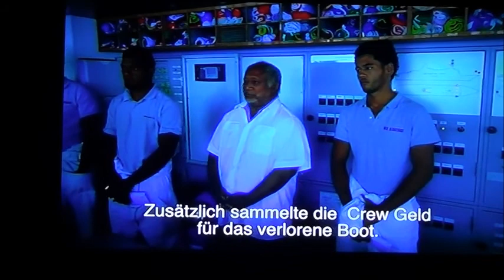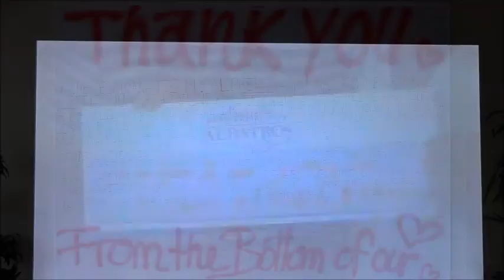MS Albatros rescues Tongan fishermen 2017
A day full of emotion. Film includes footage from the onboard TV